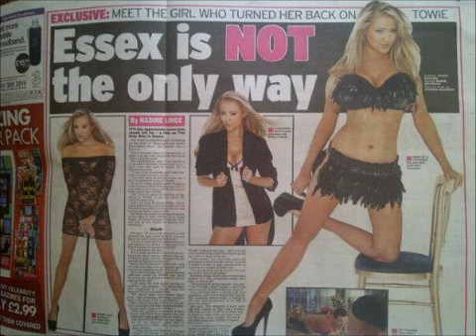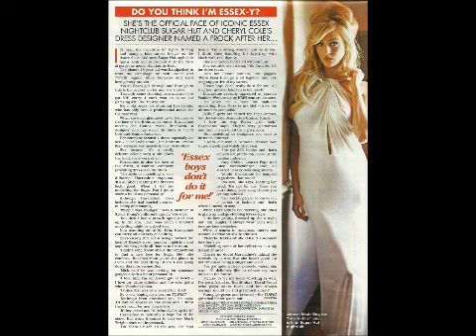International Supermodel Harriadnie Beau Interviews for Johny Pach on Guess Radio PART 1